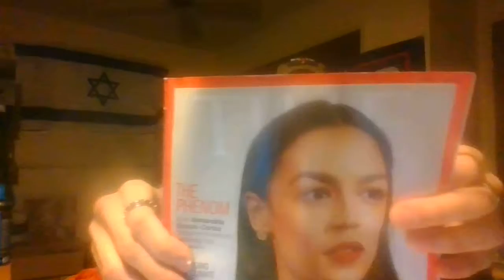The Danger Of China's Belt and Road Initiative - April, 2019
This modern-day "Silk Road" is certainly an upgrade to China's economic might, but how does this pose a direct military threat to the United States?